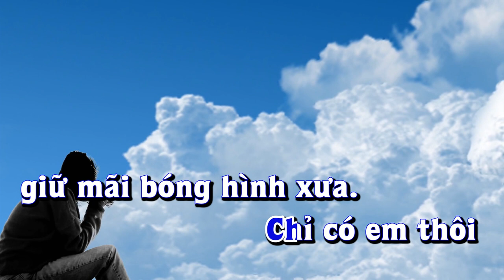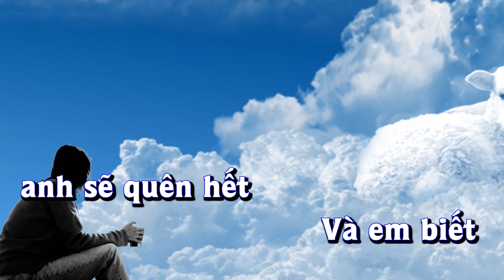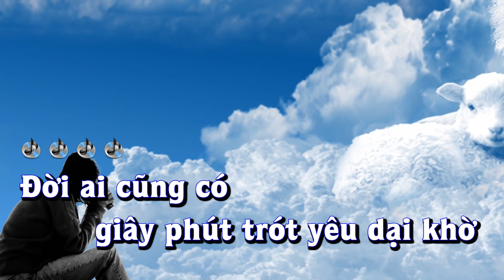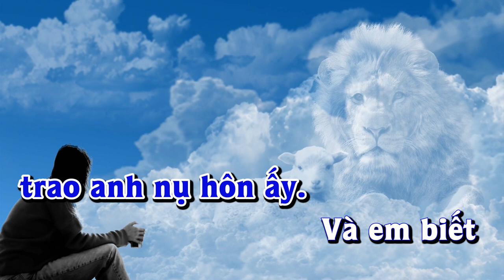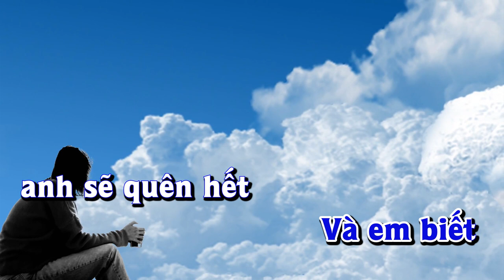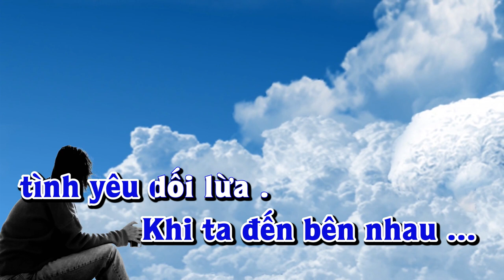Karaoke - MỘT THỜI ĐÃ XA Tone Nam | Lê Lâm Music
Lê Lâm Music KaraokeMỘTTHỜIĐÃXAToneNam
KaraokeNhạcSốngMỘTTHỜIĐÃXAToneNam